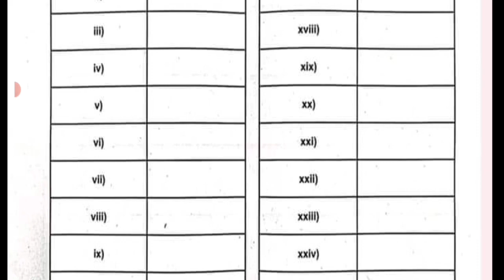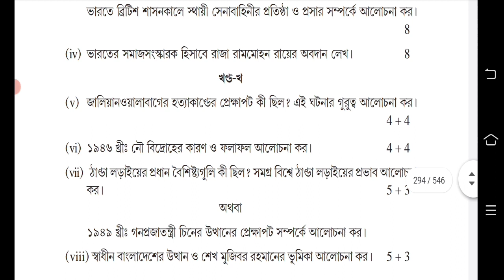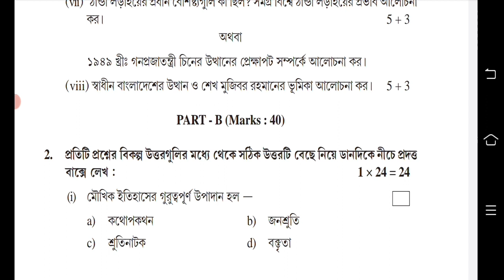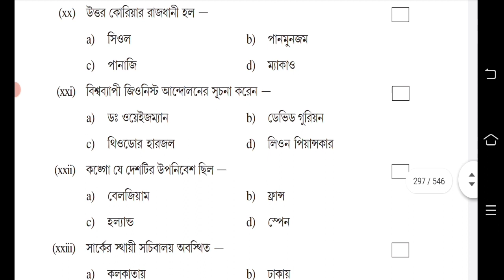hs history question paper 2023 || hs history suggestion 2023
hs 2023 history question paper
hs history last minute suggestion 2023
hs history question and answer 2023
2023 hs history question paper
hs 2023 history last minute suggestion
uchch madhyamik history question paper 2023
uchch madhyamik 2023 history question paper
hs 2023 history question answer
uchch madhyamik history question paper
hs history suggestion 2023 saq
hs itihas question paper 2023
uchch madhyamik question paper 2023